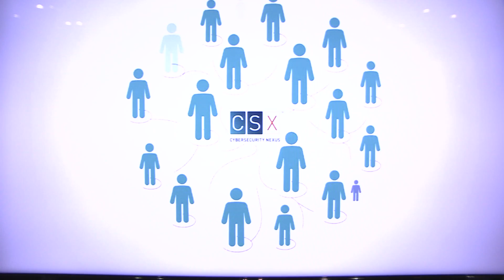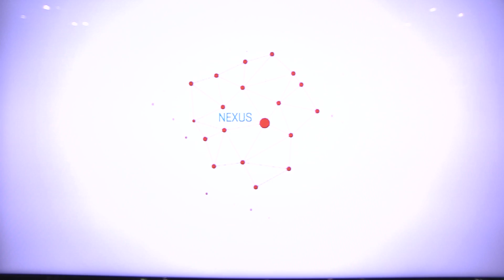Careers in Cyber Security | Peter Wood, ISACA | at Infosecurity Europe 2014